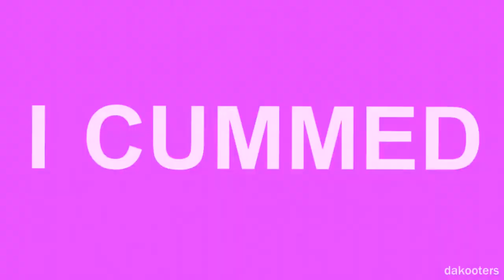Cute red fox eating berries